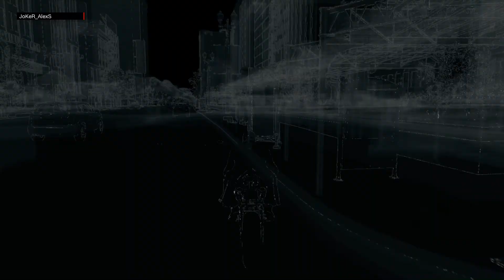WATCH DOGS #7 - Obrigado Pela Dica (PS4) 1080p PT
Gameplay do jogo Watch Dogs (PS4)

Gosto ✔ Comenta ✔ Partilha ✔ Subscreve ✔